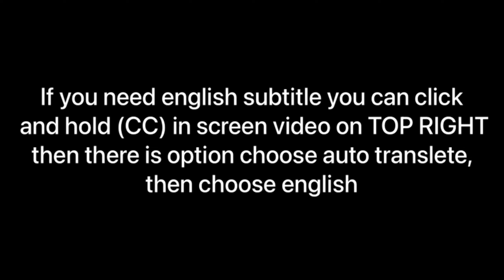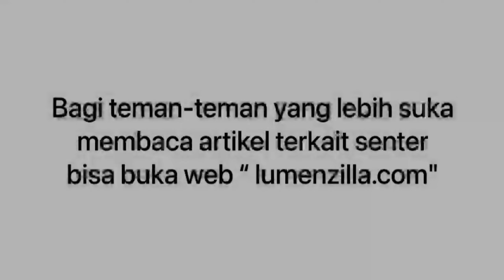JAUH MANA‼️SENTER SOFIRN SF26 SFT40 VS CONVOY S21A SFT40‼️COCOK OVERLAND CAMPING CAMPERVAN‼️